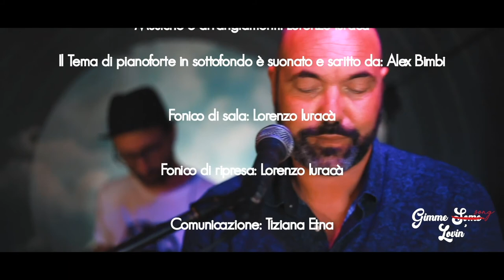Gimme Song Lovin - Sesta puntata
Gimme Song Lovin
Presentano: Lorenzo Iuraca (Lo iura) e Mikol Zanni (iko).
Ospite della puntata: Legno.
Regia: Veronica Metalli, Lorenzo Iuracà, Mikol Zanni.
Riprese e Montaggio: Veronica Metalli.
Riprese Drone: William Doria.
La Robot Band: Stefano Silvestri, Nicola Barontini, Michele Orsitto, Alex Bimbi, Giovanni Giustiniano, Ravi Di Tuccio.
Musiche e Arrangiamenti: Lorenzo Iuracà.
Il tema di Pianoforte in sottofondo è suonato e scritto da Alex Bimbi.
Fonico di sala e ripresa: Lorenzo Iuracà
Comunicazione e ufficio stampa: Tiziana Etna

Registrato presso L'Auditorium del Polo Artistico Vinile di Livorno.

Gimme Song Lovin nasce da un'idea di @Inediti per interpreti
La band indossa ''Tee4two''.

Si ringrazia per la promozione del format:

- C.S.D. Il Lupinaio
- Torrefazione Emmeci Livorno
- Vintage e co. Livorno
- La Polenteria Livornese